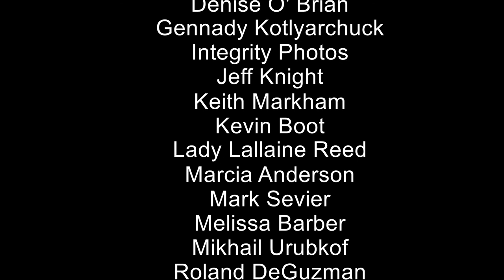CELEB -HOST PHOTO REEL #1